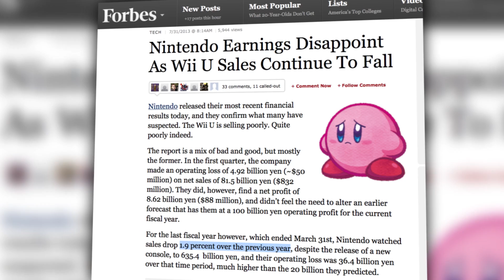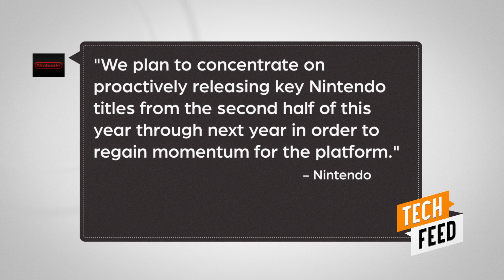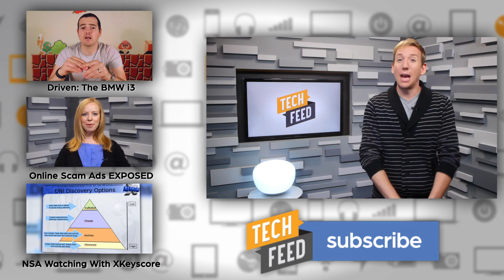NINTEN-DIDN'T - Wii U's Sales Fail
It's a me! Failure! The WiiU's less than spectacular launch has resulted in a desolate landscape which is known as Nintendo's quarterly earnings report. Nintendo is hopping to gain momentum with the return of their staple franchises in the second half of this year, but will that be enough to bring them back on the gaming forefront?

What does Nintendo need to do to make the WiiU a console war contender?

TFN 100K Contest!
We're giving away some great prizes as we get more subscribers:

at 97.5K - We'll give away 12 iTunes gift cards, each at $25 value
at 100K - We'll give away an iPad mini

So by entering you'll be eligible to win an iTunes gift card and an iPad mini. To enter, just share any episode of TFN on Twitter or Facebook, using TechFeedMe. Contestants much be 18 years or older and legal US residents.

Host: Scott Bromley
Producer: Lauren Rudser
Associate Producers: Todd Boudreaux, Chastity Vicencio
Editor: Frank Knight